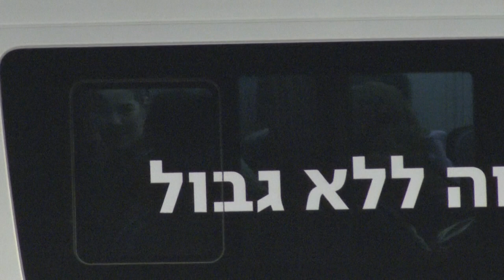Israël: des otages libérés arrivent à l'hôpital de Sheba, à Ramat Gan | AFP Images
Des otages israéliens libérés arrivent par hélicoptère à l'hôpital Sheba de Ramat Gan, en Israël. De nouveaux otages ont été libérés de Gaza en échange de prisonniers palestiniens, alors que les médiateurs s'efforcent de négocier une nouvelle prolongation de la trêve entre Israël et le Hamas quelques heures avant son expiration.